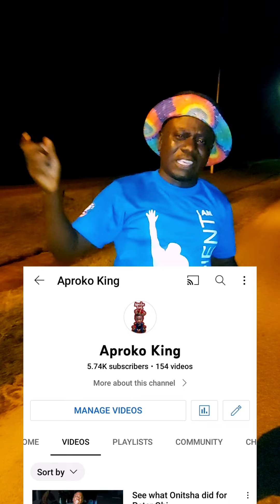APC make una pay them ooooooooo